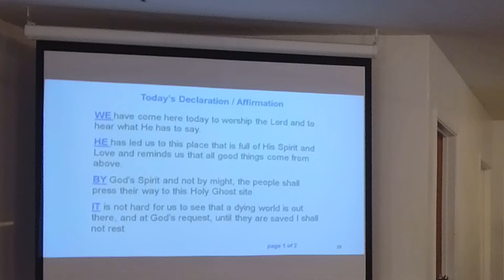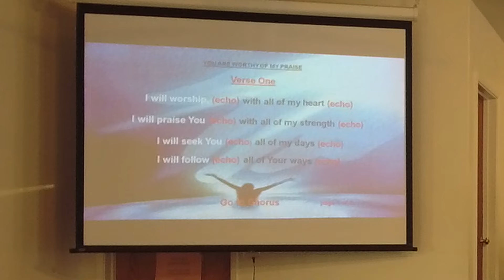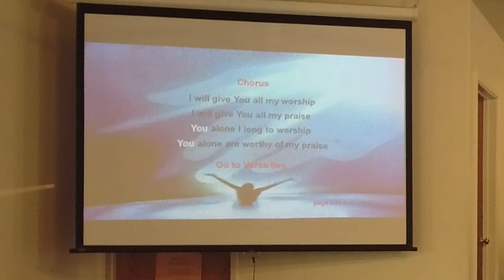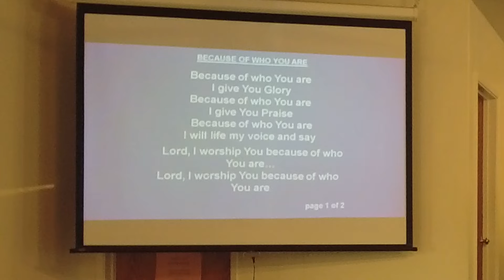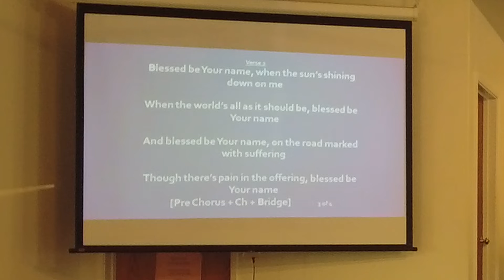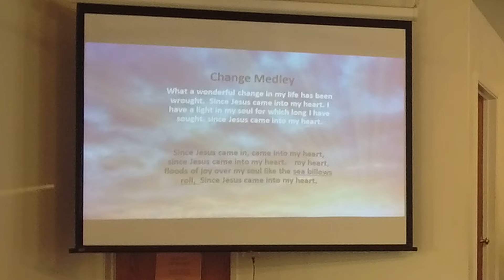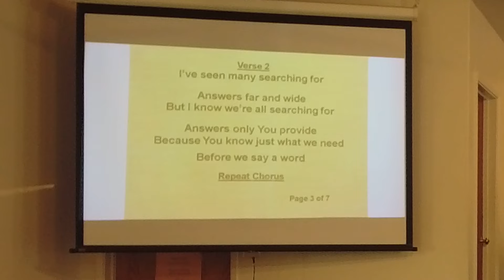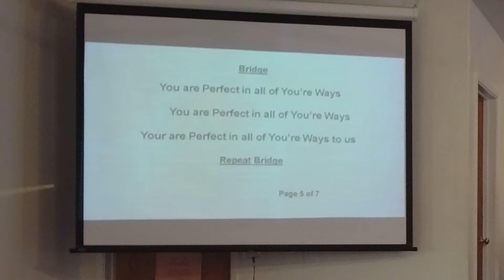"The Sevenfold Duty of the TRUE Believer" Jude 1:20-25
Pastor Jean Jackson